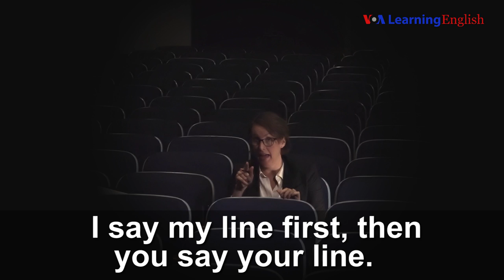Let's Learn English Lesson 40: The Woods Are Alive (corrected subtitles)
Anna wants to try something new in the new year. She wants to be an actor on the stage. How will she do in her audition?